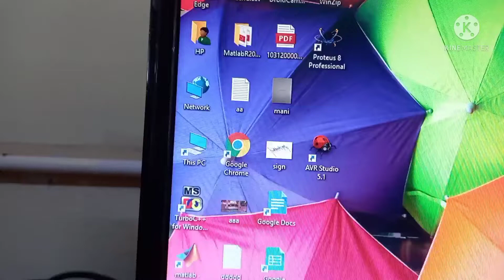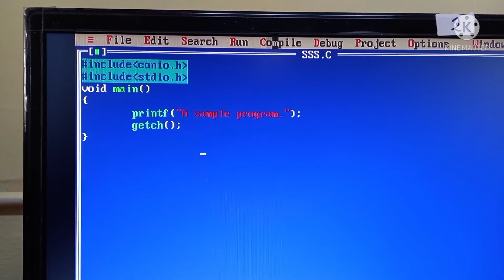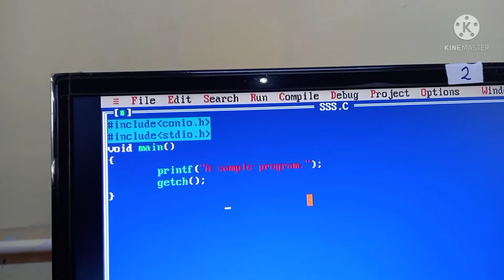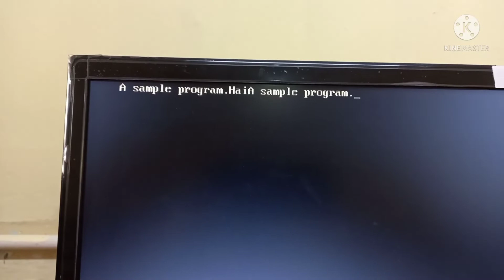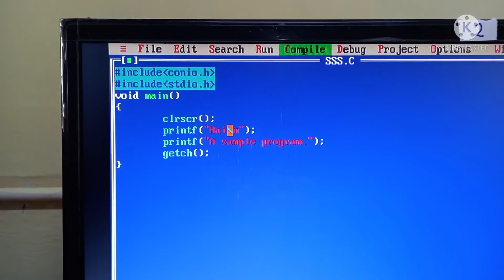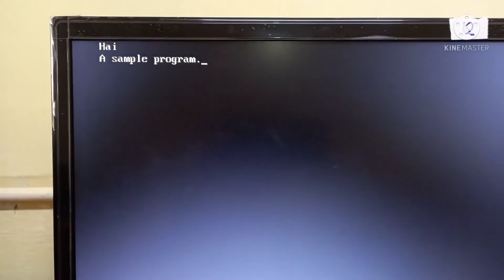Running C program in windows